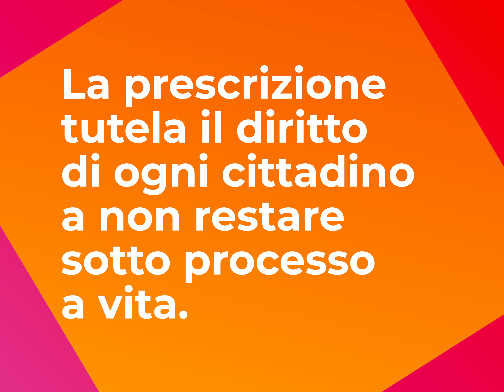E' vero che la prescrizione lascia impuniti i reati più gravi? FALSO! Ecco perché